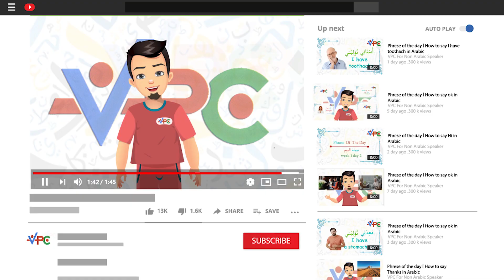How to say "No" in Arabic | phrase of the day | Learn Arabic with VPC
With our Methods of teaching, Learning Arabic with VPC in an easy and so simple way in less than 3 minutes with a Native Arabic teacher Hamedo, | in this short Arabic lesson you are going to learn how to say "No" in Standard Arabic language and you will have some easy and interesting examples to and time to practice the sentences and phrases yourself, to make an example including this word

  In this series, you will also learn directly with native Arabic Teachers, Both Arabic and English pronunciation, and text will be shown on the screen.
Arabic expressions and you will learn how to construct Arabic sentences easily and simply with A help of a native Arabic language teacher who got a TESOL Certificate for teaching languages from Arizona State University. you also will find the examples are really easy to do the same by yourself.
This Arabic channel is provided with courses in:
*Arabic grammar
*Arabic Vocabularies
*Daily Routine in Standard Arabic Language
The channel is offering the service of teaching Arabic online through zoom. We Teach Arabic (Modern Standard - Colloquial - Islamic Arabic) we Also Teach Quran (Recitation -Memorization - Tajweed ) + Islamic science and if you would like to register for Any of these courses please email us here: and will contact you immediately inshaAllah

1.02